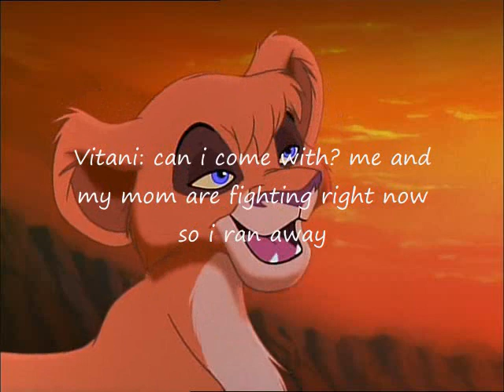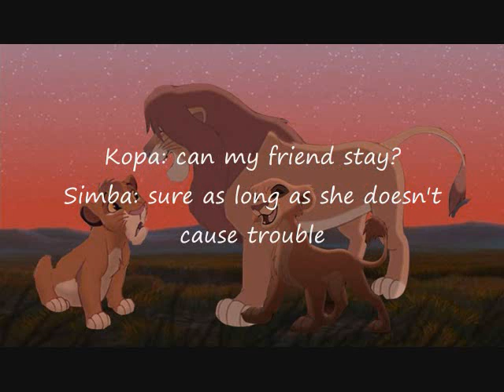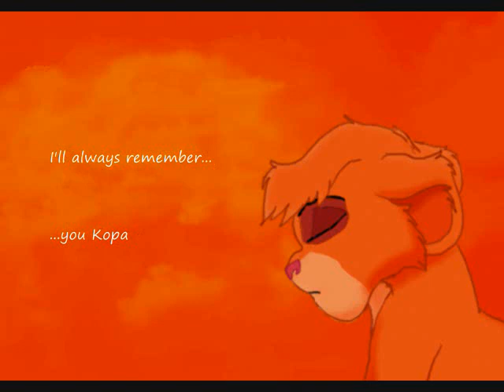Kopa & Vitani's story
This story is a very sad story just to warn you, also the story is told by Vitani 'cause i've never seen anyone tell the story like this none of the pics are mine but the first one is and if u cry easy don't watch this